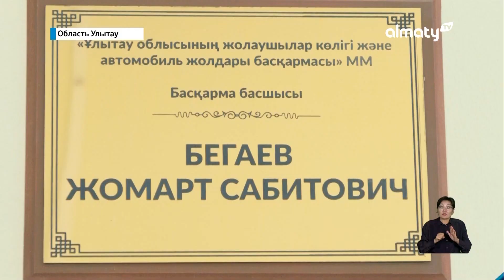Курс на улучшение: с начала года в области Улытау отремонтировали 175 км дорог